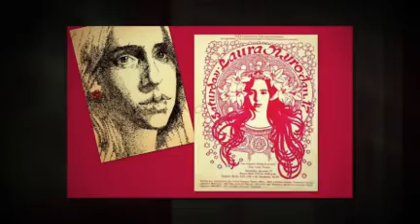LAURA NYRO art of love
BONUS TRACK from the 1993 album WALK THE DOG AND LIGHT THE LIGHT - created